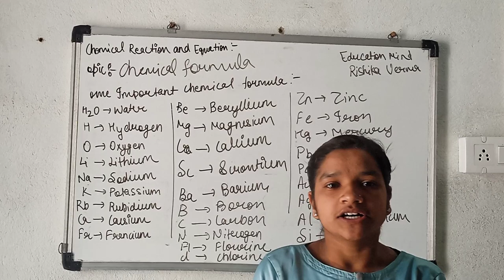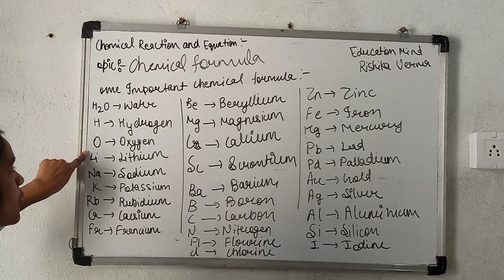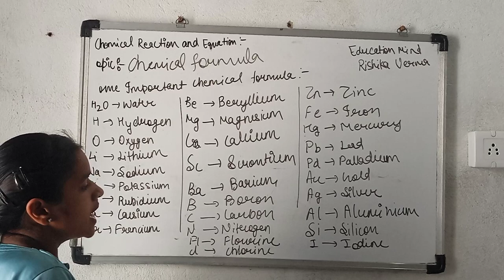10th class chapter 1 cemical reaction and equation basic concepts by rishika mam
Chemical reaction
Chapter 1 of science
Exam 2022
Important questions of science
Best question
Science chapter 1
Cemical reaction
Chapter 2
Acid base and science
Important science question 2022
Most important science question 2022
Most important science chapter 1
Most important science chapter 2